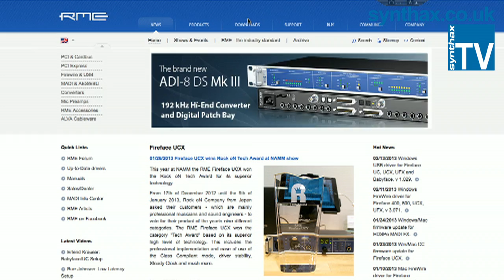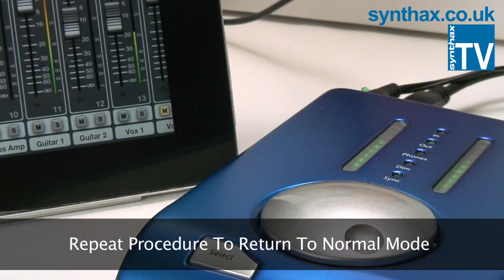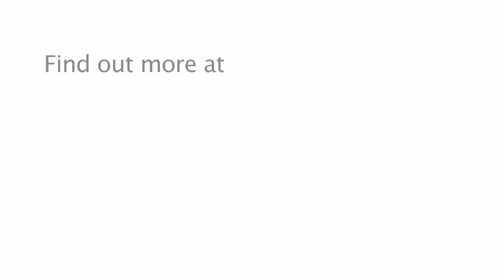FULL VERSION - RME Babyface & iPad Set Up - CC Mode - Synthax TV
This tutorial explains what you need and how to set your Babyface to CC (class compliant) mode for use with the iPad. Once set up, you will be able to use iPad App DAW's such as Auria to record and mix your music.